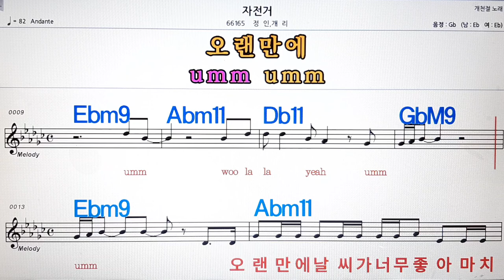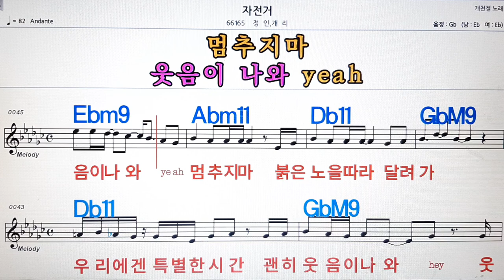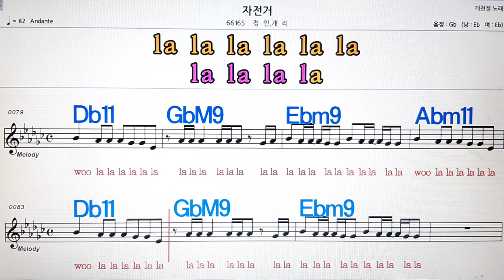자전거/장인*개리💋노래방, 악보,반주, 가라오케 ,코드, 가사 .💖Karaoke, Sheet music ,Chord, Lyrics ,MR